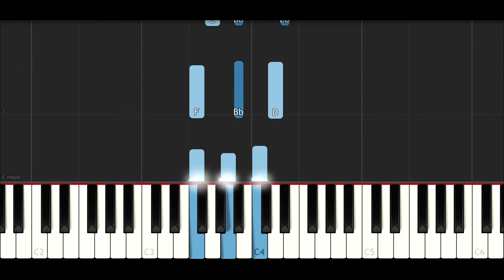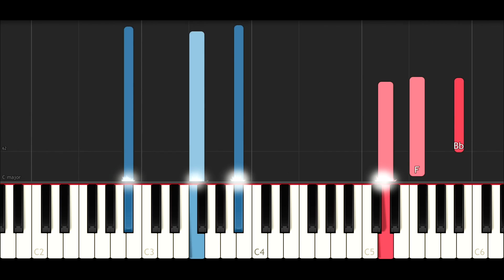Linkin Park - Battle Symphony (Piano Tutorial)